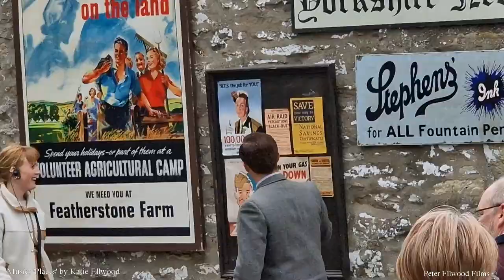ACGAS 27th April, Series 4 Film Clips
A few edited clips of some of the morning filming on the ACGAS set in Grassington. Featuring Nicholas Ralph, (James Herriot) Patricia Hodge, (Mrs Pumphrey) and Derek, (Tricki Woo). Also, a selection of photos with music kindly provided with permission to use by my niece, Katie Ellwood. Hope you all enjoy watching!